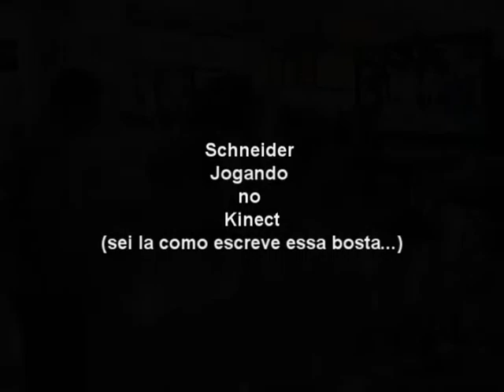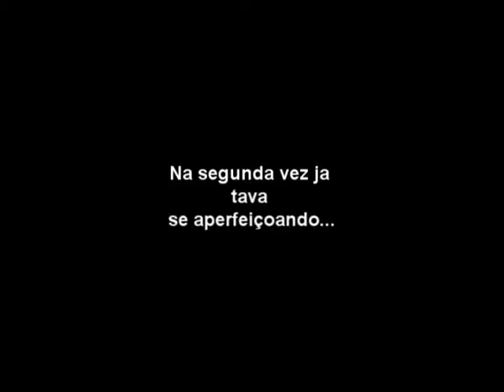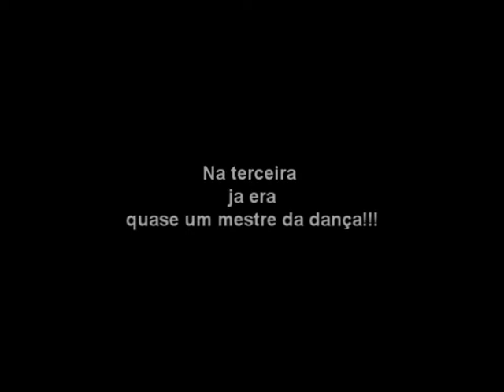chin chan, o mestre da dança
Nosso amigo Schneider (conhecido como chin, ou como eu resolvi chama-lo: Chin-Chan) mostra seus dotes jogando u jogo de dança, em três musicas diferentes, no Kinect do X-box 360, no sider shopping , em volta redonda (dia 22/01/11)